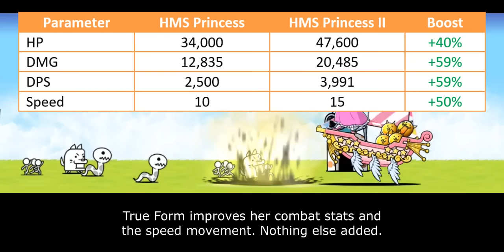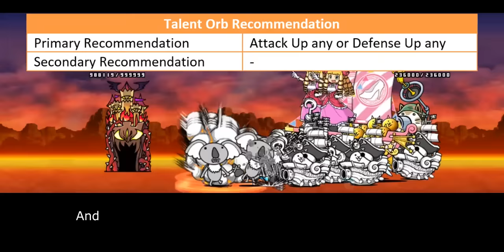Enter HMS Princess II CC (True Form & Talent Upgrade Information) [The Battle Cats]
boat

Table of Content:
00:00 - Catfruit Evolution
00:49 - Unit Intro
01:42 - General Performance
03:24 - Talent Upgrades
05:20 - Closing Statement
06:40 - Cat Library Entry

There are 4 main parameters that affect Talent Priority Score:
1. Improvement. How much benefit you gain from purchasing this talent. The benefit is seen in collective scope rather than in individual scope.
2. Authenticity. Talent's influence within meta gameplay.
3. Relevance. How often this Talent is used within unit's niche.
4. NP Cost. Is it Talent worth for their NP Cost.

5 - Highest Priority. This Talent what molds current meta gameplay and often become core on many strategy build. Must-buy Talent.
4 - High Priority. This Talent significantly improves unit's performance, but not as demanding as Talent in above score.
3 - Medium Priority. This Talent generally benefits to the unit. But the ability itself is either optional or only needed on later part of the game.
2 - Low Priority. This Talent doesn't stand out much mostly because it is rather situational or has better replacement over them.
1 - Lowest Priority. This Talent is only useful on very specific situation or gives too little benefit that doesn't justify their cost.
0 - DO NOT UNLOCK. This Talent either gives zero improvement or straight up nerf units.